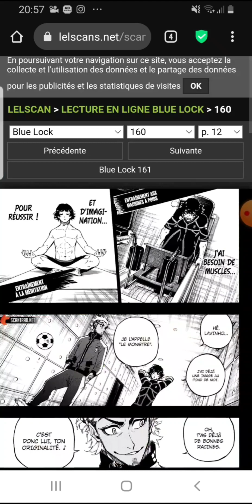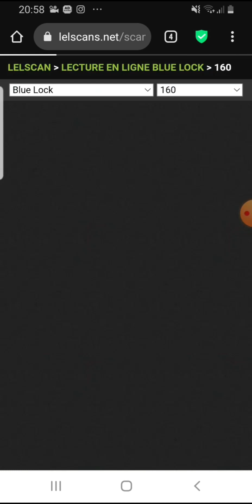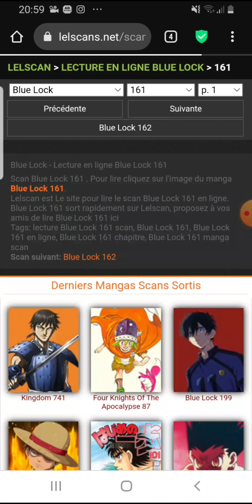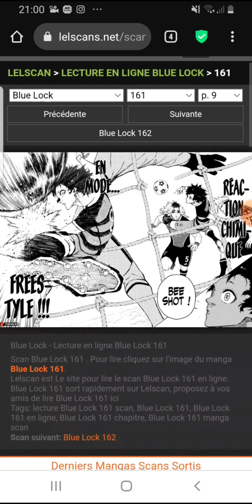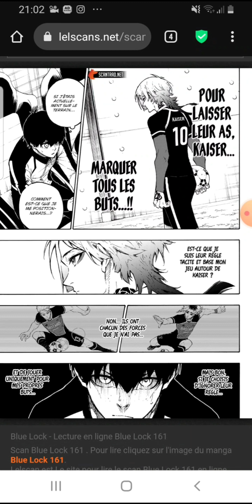BLUE LOCK CHAPITRES 160-161 ~ BACHIRA PRIME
dans cette vidéo je lis et je découvre le chapitre numéro 160 et 161 de blue lock dans lequel se déroule le tournoi intitulé  la Neo Egoist League

Sommaire🎬
00:00 Chapitre 160
05:20 Chapitre 161